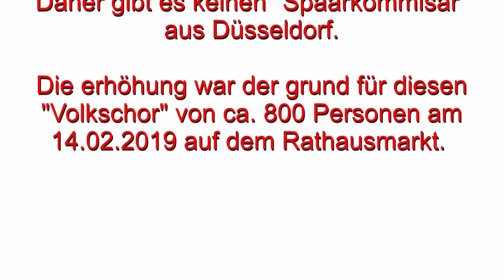Mülheim 14.02.2019 -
Es wurde am 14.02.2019 zur Ratssitzung eine Kundgebung auf dem Marktplatz gemacht.